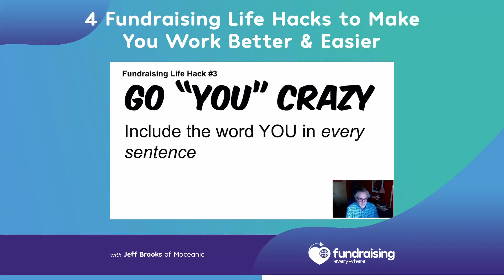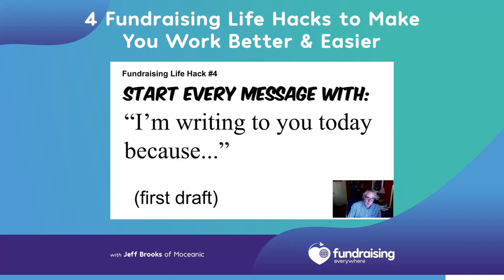Fundraising hacks to make your life easier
Fundraising Everywhere - Giving fundraisers the clarity, confidence and connections for success. Our friendly online community provides professional development, peer support and networking for fundraisers and future charity leaders.

Watch full sessions in our large on-demand library of content at fundraisingeverywhere.com